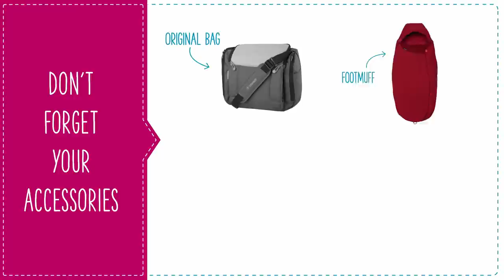Maxi-Cosi | Stella the new stroller by Maxi-Cosi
Every family has their own rhythm, style and habits. So does yours. You might enjoy shopping in the city or long walks in the countryside… Either way, the Maxi-Cosi Stella stroller is perfectly versatile for all the journeys to come, starting at birth. It was made to move with you and your family, to go anywhere you want. Its slimline and all-terrain wheels make it a very manoeuverable stroller. The complete travel system can take you through the city as easily as the dirt roads in the countryside.